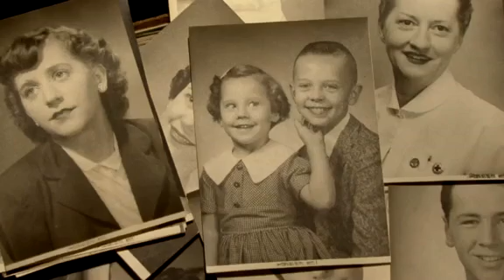La Porte, Indiana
The group making this is looking for donations to finish this project.